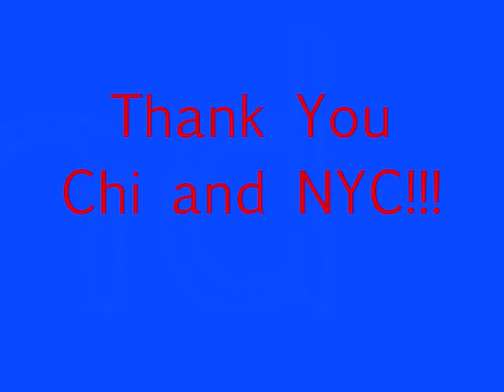noLove in ChiCity and NYC